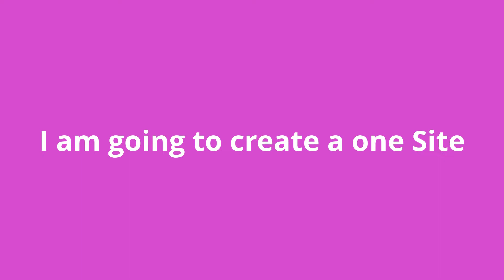Free Paypal Gift code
If you guy want to send me a free Paypal gift
send me here